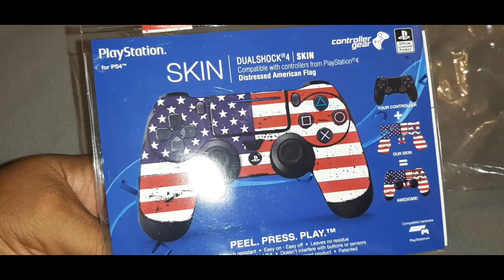"CAPTAIN AMERICA INFINITY PLAYSTATION 4 CONTROLLER MOD!" & THEN THERE WERE 7 INFINITY CONTROLLERS!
just a quick mod to change the bod of our favorite playstation 4 controller! Captain America Style!!! finally a new infinity controller emerges and i have to say i cant wait to finish all the Avengers Controllers!!! working on Ant man and Iron man next!!! so stay tuned!!!